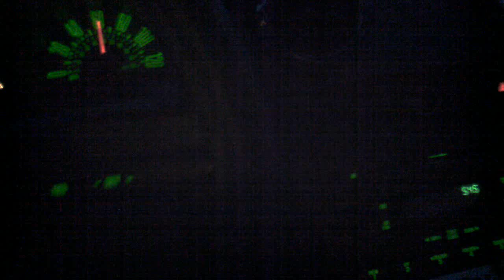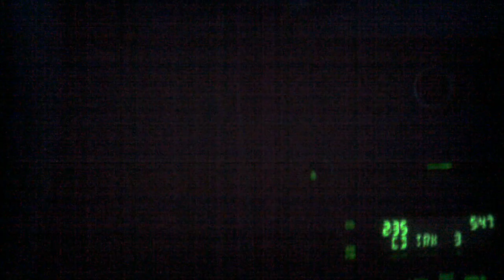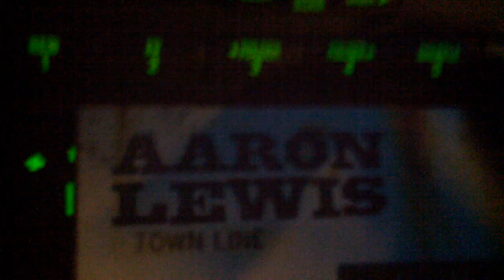Sums up Who I'm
Hays guys i think  it sums up who i'm .Great song by AARON LEWIS .Have a great weekend .. Also guys if u want to check out my facebook page
Thank u again for watching